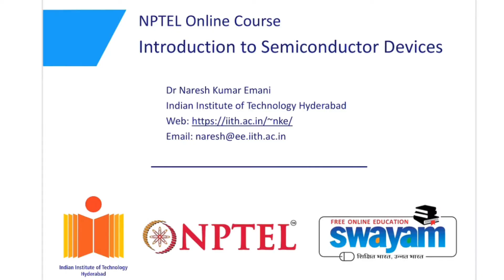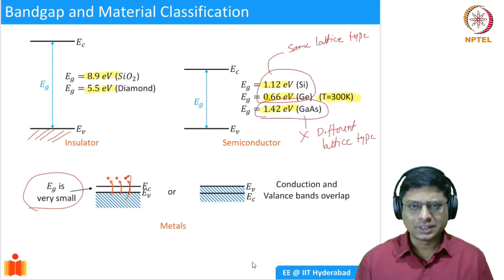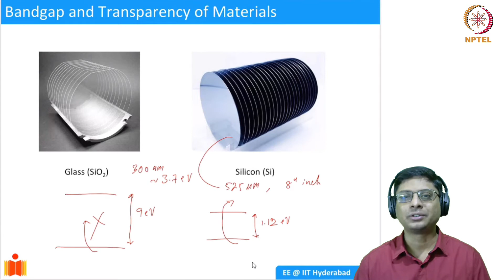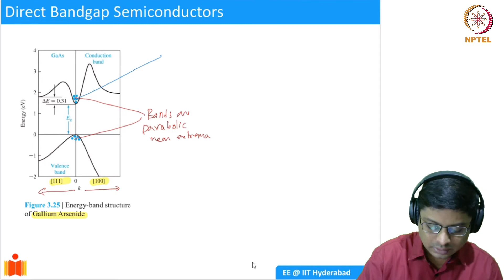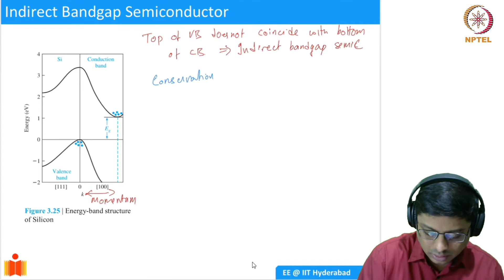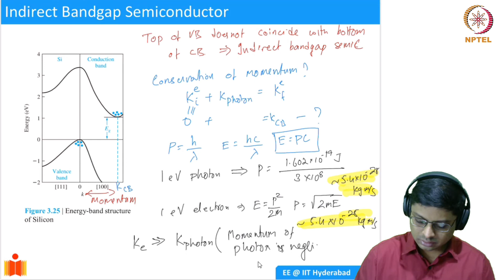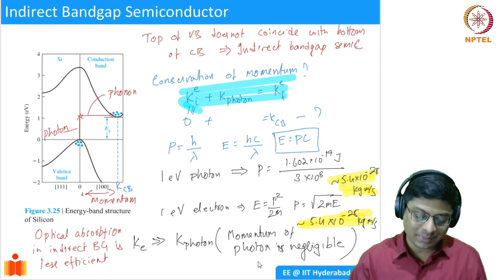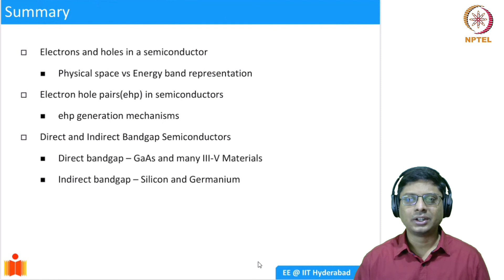1.8 Direct and Indirect bandgap semiconductors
1.8 Direct and Indirect bandgap semiconductors